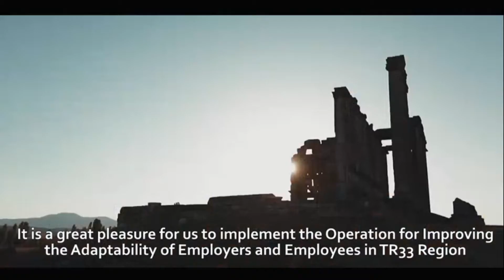Training Activities of Improving the Adaptability of Employers and Employees in TR33 Region Project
Training Activities of Improving the Adaptability of Employers and Employees in TR33 Region Project short clip was produced within the scope of ‘Technical Assistance for Improving the Adaptability of Employers and Employees in TR33 Region’. The overall project objective is to increase adaptability of employers and employees of SMEs in TR33 Region (Kütahya, Afyonkarahisar, Manisa and Uşak provinces), particularly by promoting lifelong learning and encouraging enterprises, workers and stakeholders to invest in human resources.

Only the consortium led by the WEglobal is in charge of the context of this film, and the context of the film does not reflect the opinion of the European Union by any means